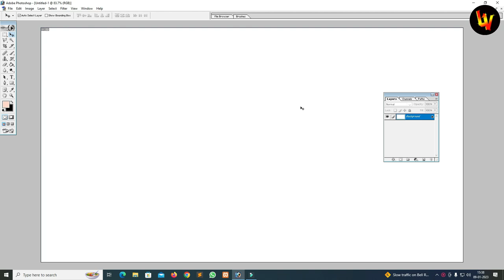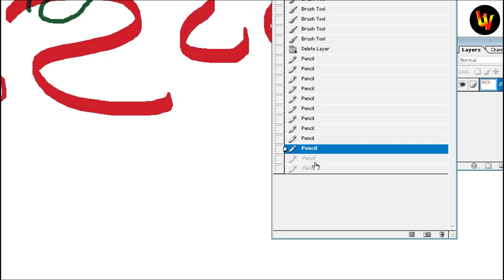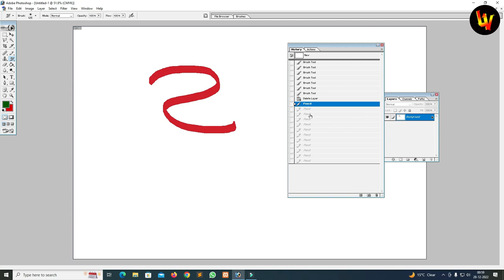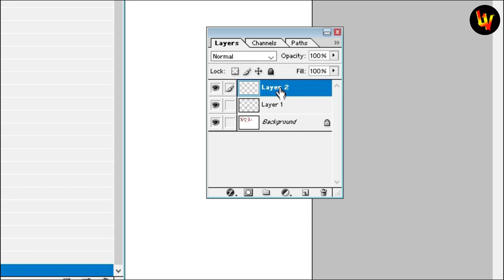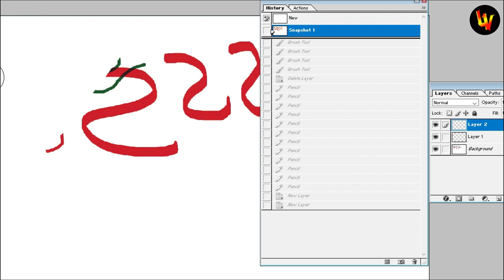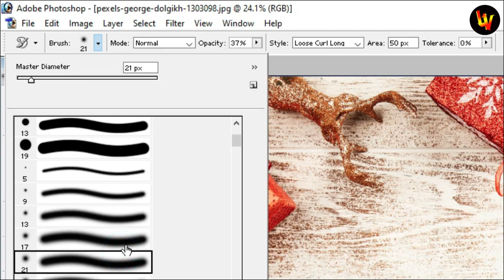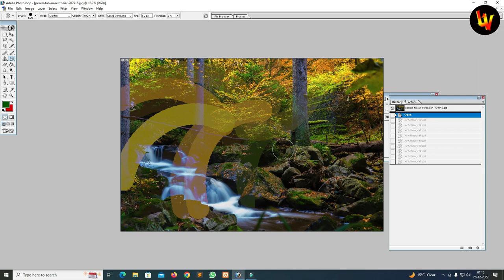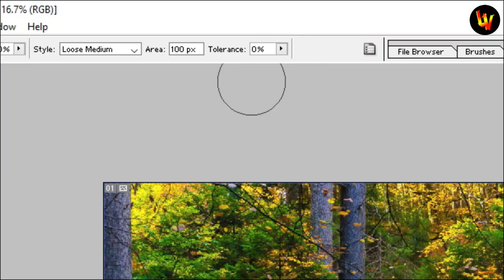History Brush Tool- Adobe Phtoshop 7.0 Tutorial for Beginners in Hindi/Urdu I Part- 8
In this Tutorial, You'll learn How to use Brush Tool in Adobe Photoshop 7.0 in Hindi/Urdu. Adobe Phtoshop 7.0 complete Tutorial for Beginners in Hindi/Urdu.
Adobe Photoshop 7.0 Tutorial for Beginners in Hindi I Part-2 I Lasso Tool, Magic Wand Tool Tutorial
Crop Tool- Adobe Photoshop 7.0 Tutorial for Beginners in Hindi/Urdu I Crop Tool Turial in Hindi